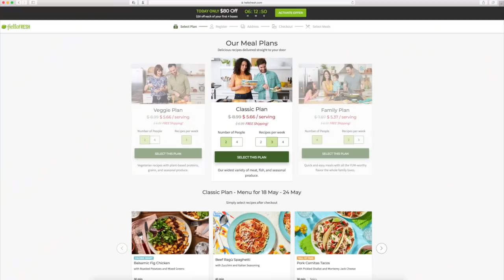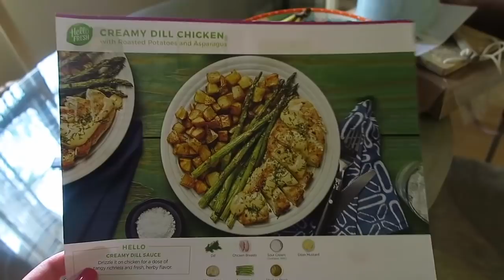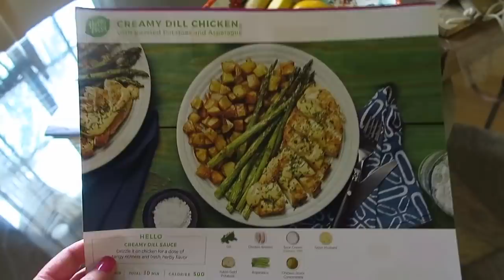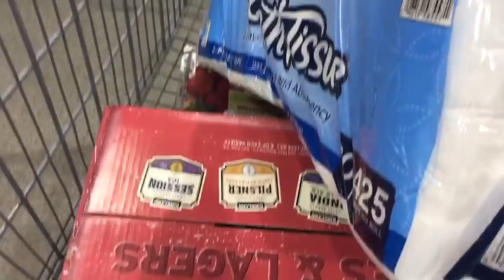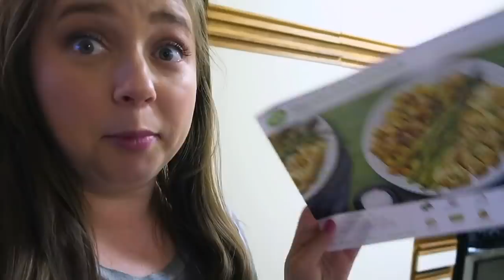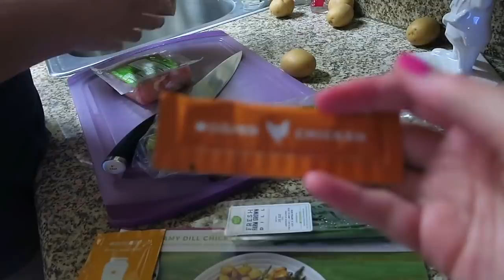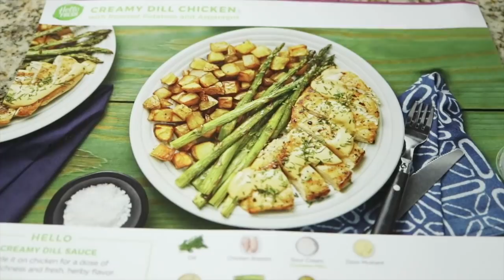Day in My Life VLOG! Working & Bradley Takes You To Costco! 2019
Hey guys! I’m back with another DIML video, but this time IT’S A VLOG! I’m really into day in my life/routine/cleaning/lifestyle videos at the moment & I’m just experimenting with different ways to do them! So let me know what you think!

WHAT I’M WEARING:
✭ON MY NAILS: OPI Shorts Story

HOME STUFF:
✭Cost Plus World Market Rose Tyley Chair
✭Silicone Baking Mats

FILMING STUFF:
✭Limo Studio Umbrella Lights
✭Diva Ring Light
✭Canon 80D DSLR Camera
✭Vlog Camera (what I used to film this)